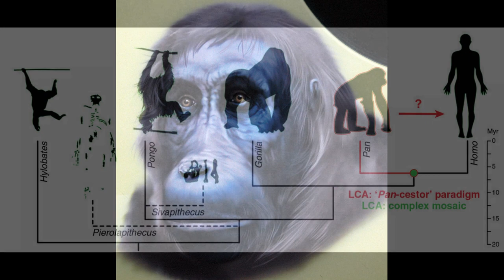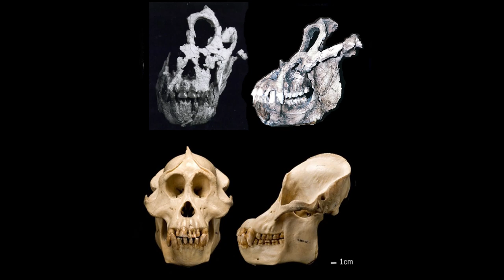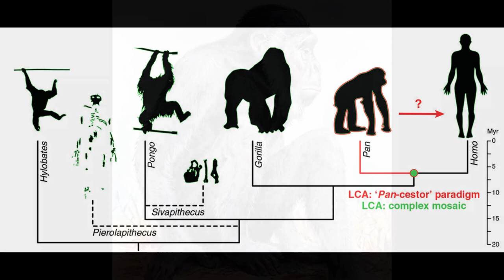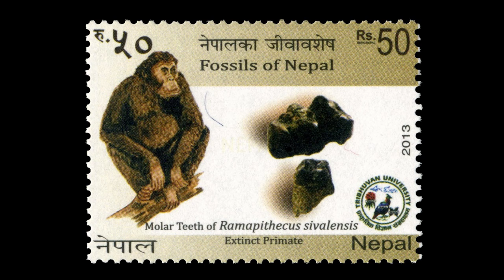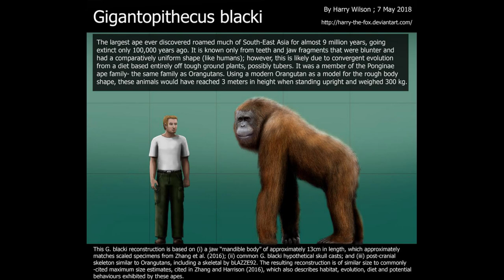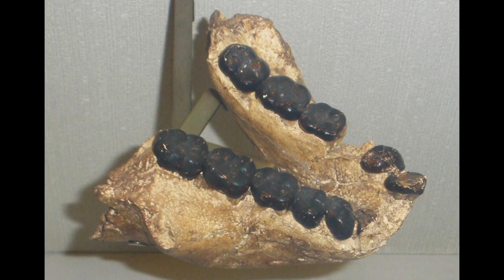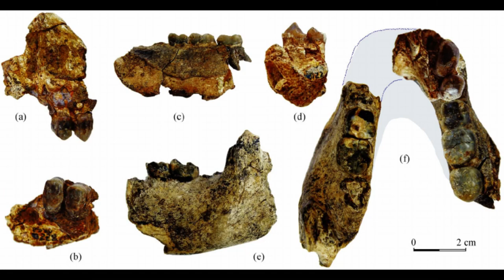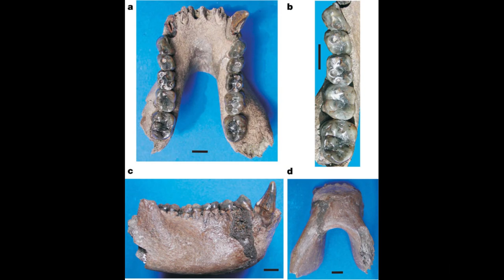Ponginae: Orangutans and their fossil relatives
Ponginae is a subfamily in the family Hominidae. Once a diverse lineage of Eurasian apes, the subfamily has only one extant genus, Pongo (orangutans), which contains three extant species; the Sumatran orangutan (Pongo abelii), the Tapanuli orangutan (Pongo tapanuliensis,) and the Bornean orangutan (Pongo pygmaeus). The first pongine genera appear in the Miocene, Sivapithecus and Khoratpithecus, six or seven million years before evidence of orangutans was found from Pleistocene south-east Asia and southern China.